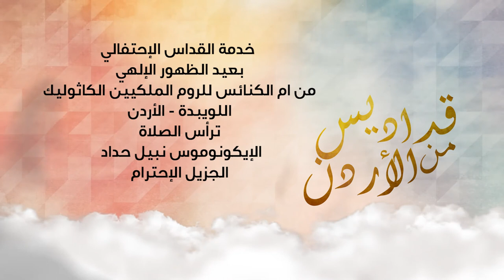خدمة القداس الإحتفالي بعيد الظهور الإلهي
من ام الكنائس للروم الملكيين الكاثوليك اللويبدة - الأردن
ترأس الصلاة الإيكونوموس نبيل حداد
الجزيل الإحترام
6-1-2022